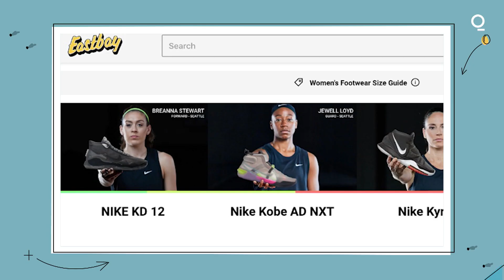Women Basketball Players Have Been Stuck Playing in Men’s Shoes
ACL tears have been plaguing women’s sports for decades and studies show that female athletes are 2 to 8 times more likely to tear an ACL than their male counterparts. Natalie White created the company Moolah Kicks in order to focus on designing shoes specifically for female basketball players. White is not only filling a gap in the women’s sneaker industry but she could be helping to lower injury rates across the sport.